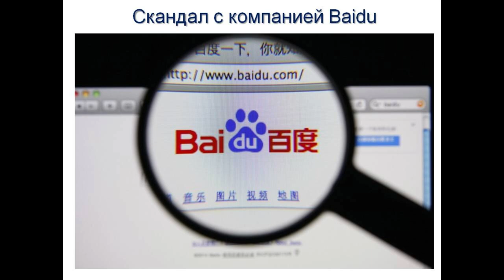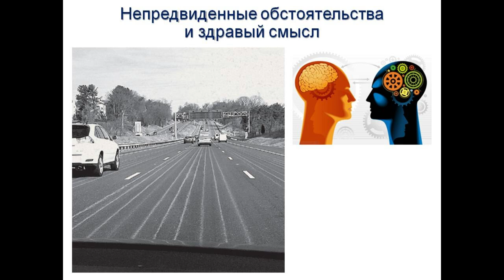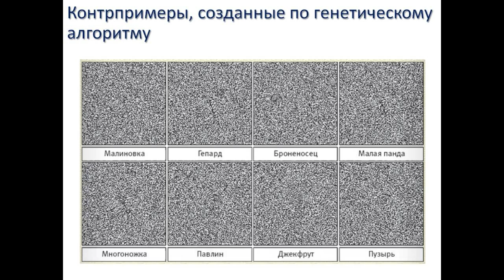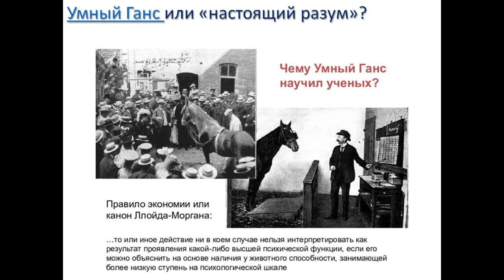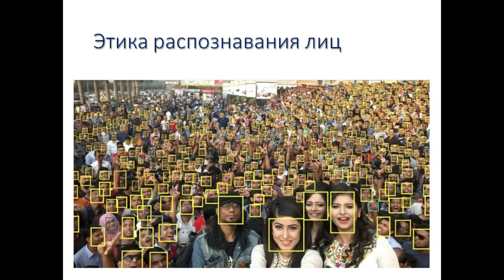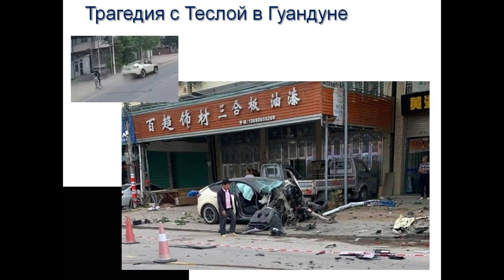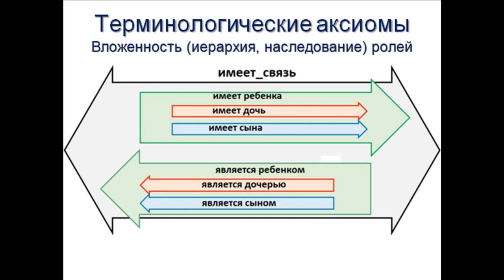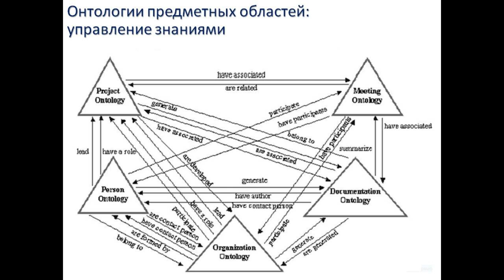Инженерия знаний и образовательная среда занятие 8 enhanced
Эта видеозапись обработана системой искусственного интеллекта Enhance Speech от Adob. Необработанная запись размещена по этой ссылке

Введение
Скандал с компанией Baidu
Большие данные и длинный хвост
Непредвиденные обстоятельства и здравый смысл
Фокус и распознавание
Опасные ошибки
Как обмануть глубокие нейронные сети?
Контрпримеры
Оптические иллюзии естественного интеллекта
Умный Ганс или «настоящий разум»?
Надёжность и этичность искусственного интеллекта
Этика распознавания лиц
Законы робототехники
Беспилотные автомобили в Китае
Трагедия с Теслой в Гуандуне
Онтология – описание взгляда на мир
Пример структуры онтологии
Архитектура онтологии
Терминологические аксиомы (пересечение концептов)
Дескрипционная логика
Терминологические аксиомы (вложенность ролей)
Дескрипционная логика (роли)
Онтология Википедии
Проект Викиданные
Онтологии предметных областей